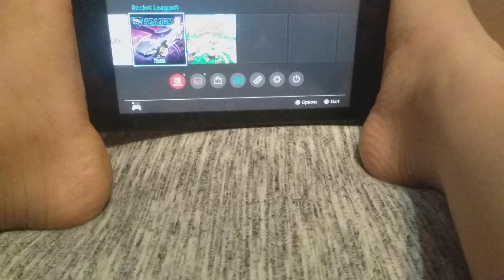first video of Rocket League